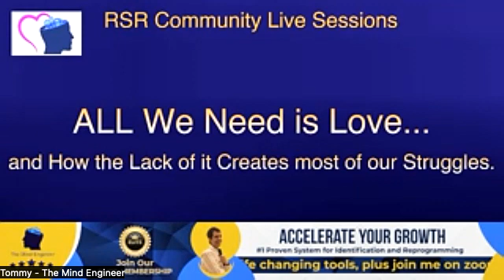All We Need is Love and How the Lack of it Creates Most of our Struggles | The Mind Engineer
When we can connect mind and heart, there are no struggles.

I am not saying it is easy... but check this video to understand more what I mean.

If you want help with this, you can get a FREE guidance call with Tommy to help you understand where you are and offer more insight and tools to start making changes.